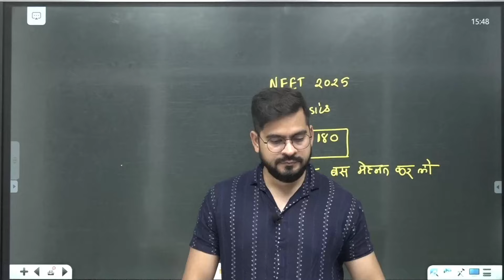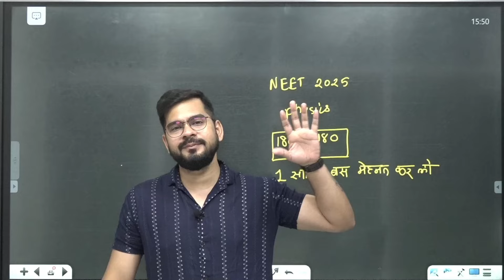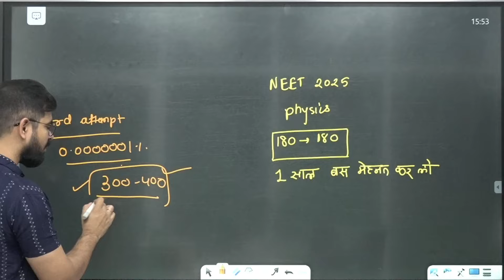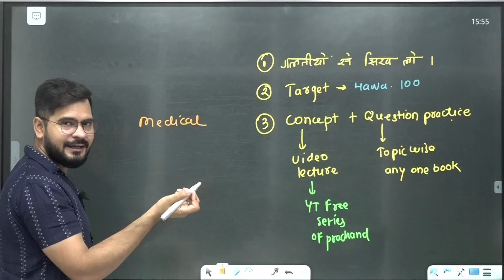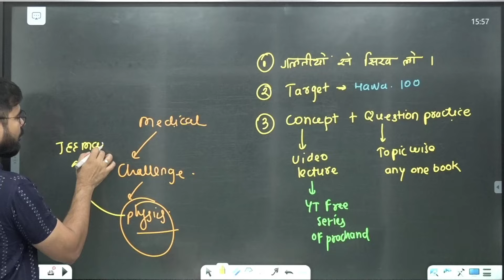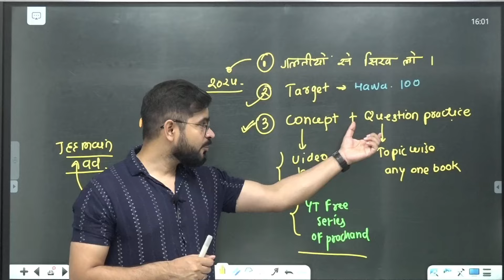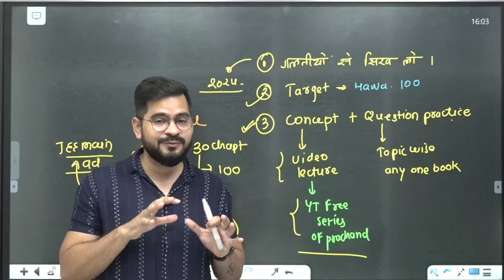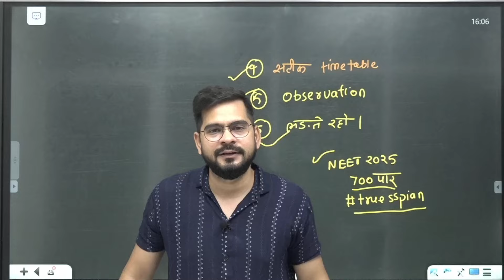How to start physics for NEET 2025 ? Only 0.001% students know this | Sachin sir